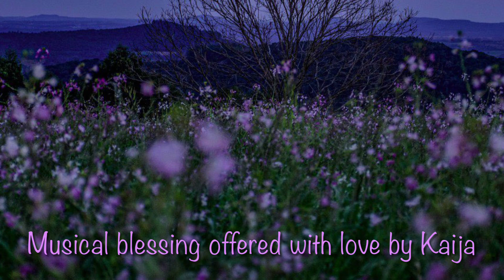Peaceful Valley, peaceful, relaxing music